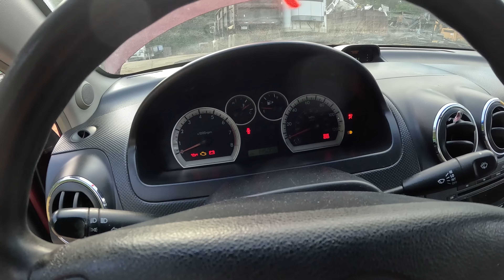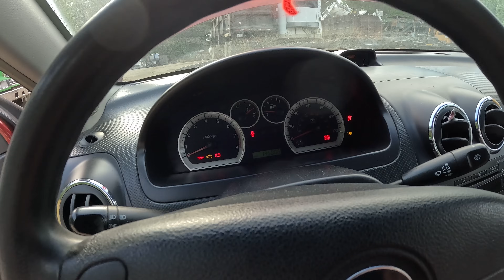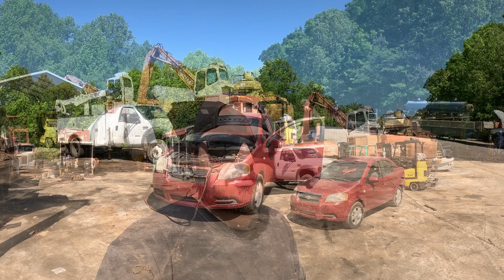Scrap Yard Science! How Long will YOUR Engine Run with Water Instead of Oil?!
I've always wondered what would work best as an engine oil alternative, so in this mini "scrap yard science" series, we are going to find out! This time, we tried water, and I was a bit surprised by the results! What should we try next?